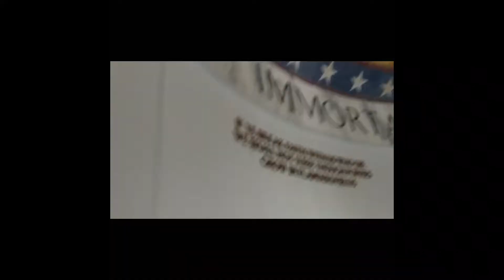Freshman Orientation: Outdoor Action Part 2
Hello, loves! Haven't posted in a while cuz Princeton is mad hectic, but here's part 2/3 of my adventures hiking the Appalachian Trail in Massachusetts! Consisting of Day 3 - The Big Day: reaching the summit of Mt. Greylock!

When was your last hiking trip? Outdoor adventure? Share your nature experiences in the comment section below :)